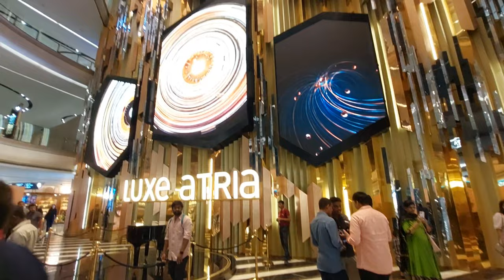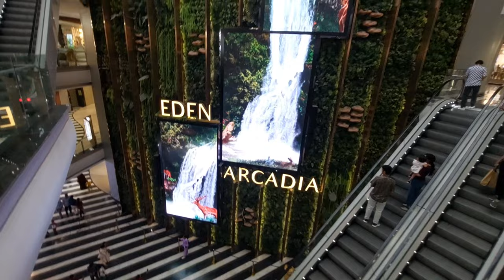सबसे बड़ा मॉल|बस देखते रह जायेंगे|Biggest Mall In Banglore|Mall Of Asia|चैनल को सब्सक्राइब करें🙏